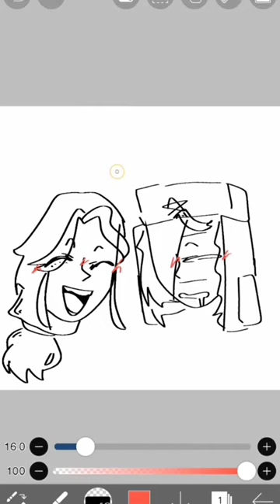🇨🇳❤🇷🇺 countryhumans art drawing